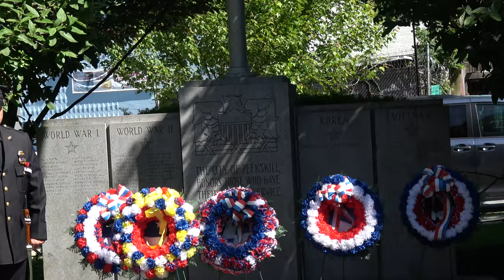MEMORIAL DAY 2019 - MONUMENT PARK - FHD Short Video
Videography, Aerial Footage and Editing by David Carbone